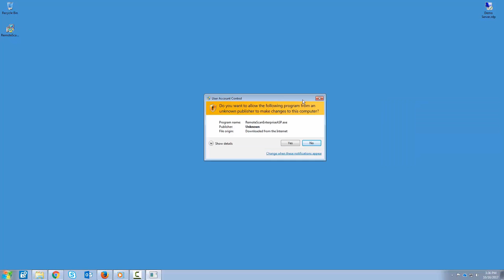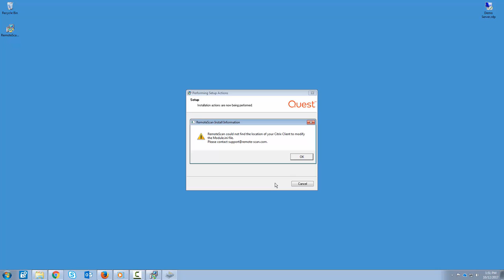Installing the RemoteScan Enterprise or Universal server component